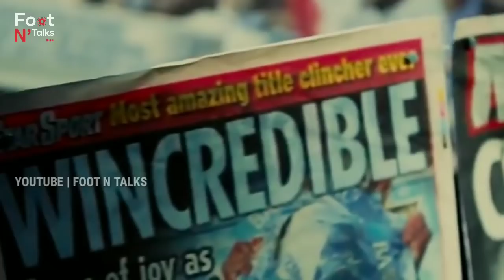"93:20" സെക്കൻ്റിൽ പിറന്ന ചരിത്രം🔥 Agueroooo..Manchester city 2011-12 premier league title